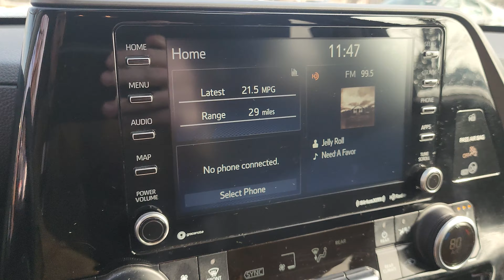2021 Toyota Highlander |ST#SR24507A